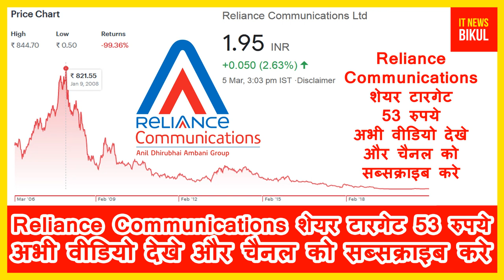RCOM के लिए मुकेश अम्बानी लेकर आये बहुत बड़ी खुशखबरी | Reliance Communications शेयर टारगेट 53 रुपये